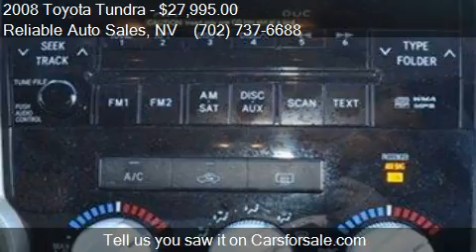2008 Toyota Tundra CrewMax 4x4 Truck for sale in Las Vegas,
This 2008 Toyota Tundra CrewMax 4x4 Truck is for sale in Las Vegas, NV 89104 at Reliable Auto Sales.
Engine: 8-Cylinder 5.7L V8 FI DOHC 32V
Transmission: 5-Speed Automatic
Color: Desert Sand Mica
Mileage: 46388
Contact Reliable Auto Sales 2575 E Sahara Ave Las Vegas, NV 89104 to test drive this 2008 Toyota Tundra CrewMax 4x4 Truck today.